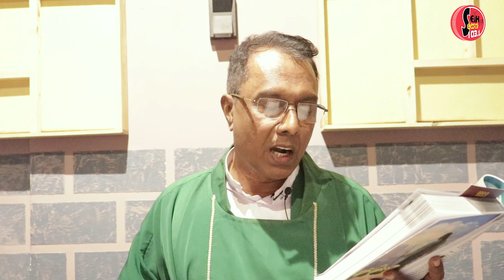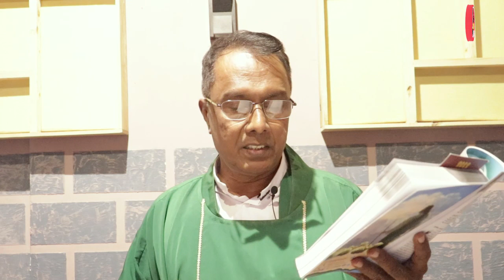Seth FM - දිව්‍ය පූජා යාගය | Catholic Mass Today , 2023 - 01 - 17